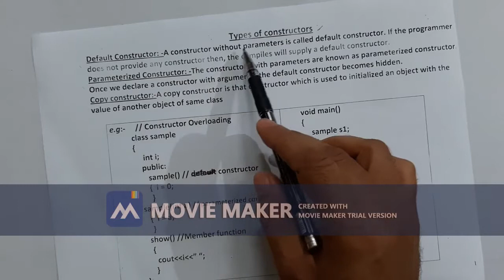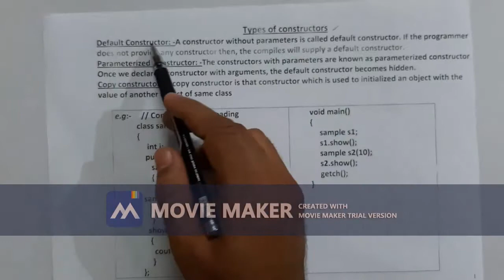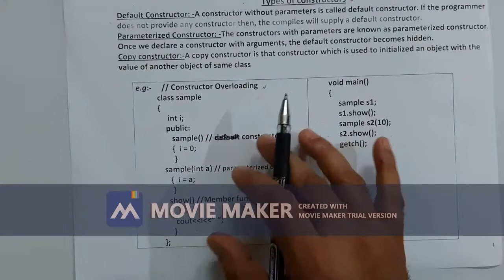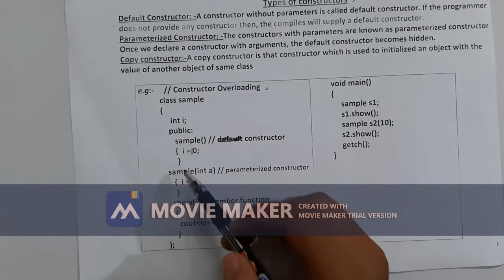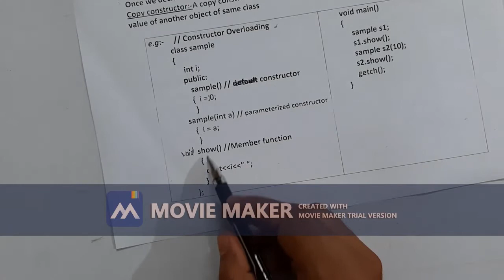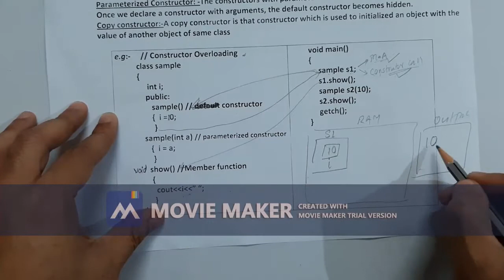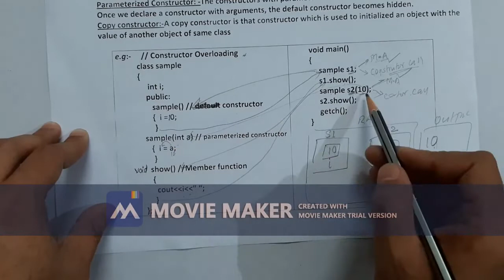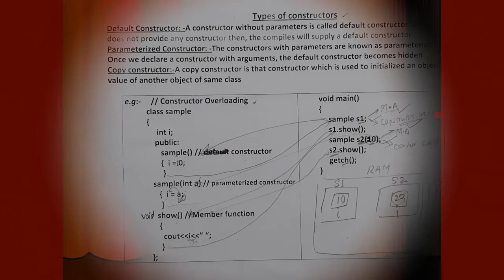Types of constructor/ VID 2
Types of constructor